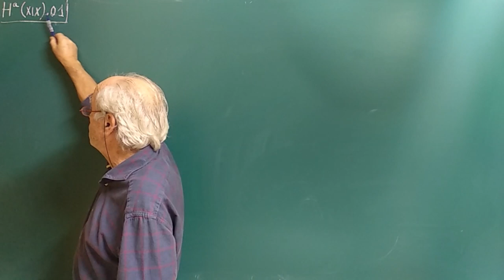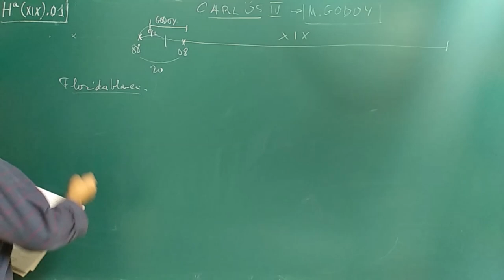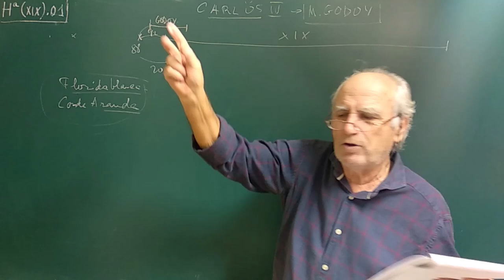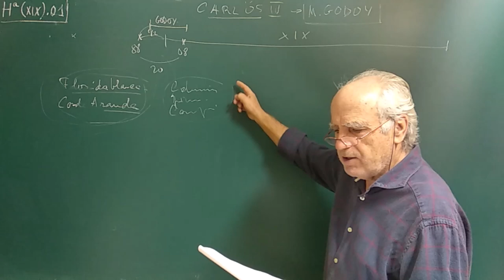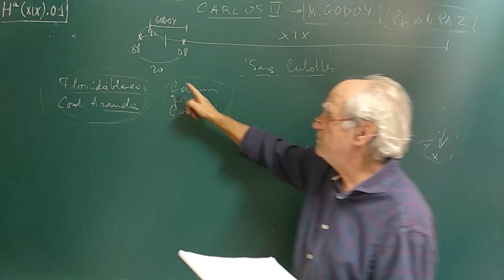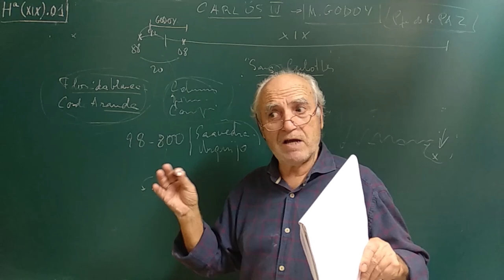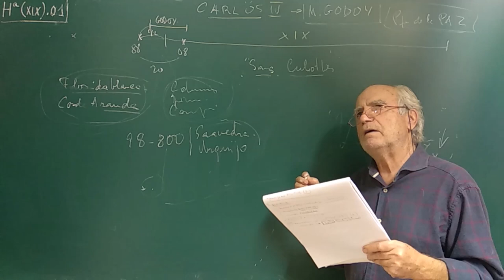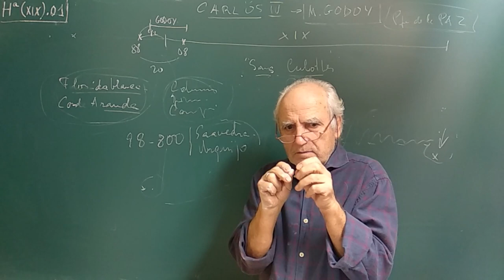Hª((XIX)•001 ... CARLOS IV y MANUEL GODOY